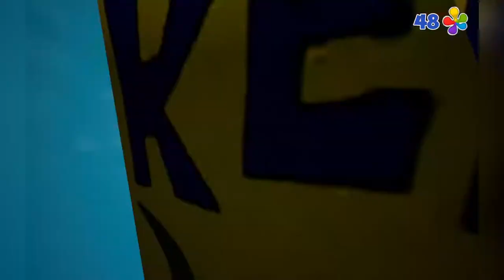SpongeBob SquarePants Battle for Bikini Bottom - Part 1 - Gameplay Walkthrough